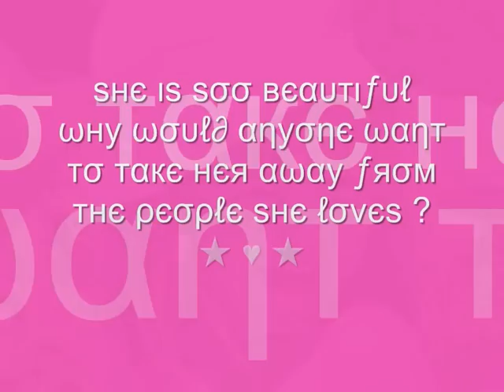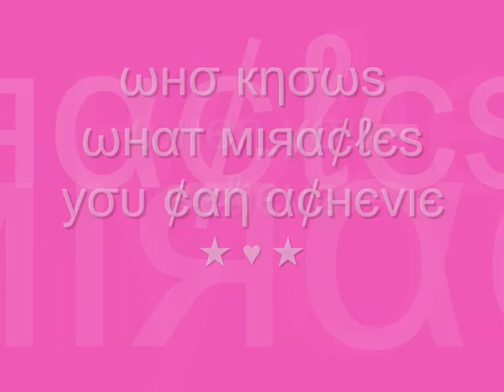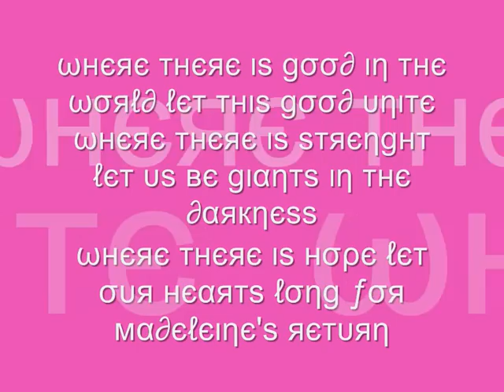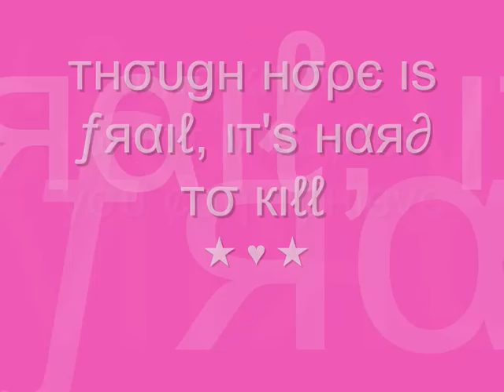Madeleine McCann - Believe in Miracles x3.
You may make a difference!

if you have a bebo account, please join.

- Become a Groupie.
- Read the blog.
- Look throught the pictures.

BringMadeleineHome x3.